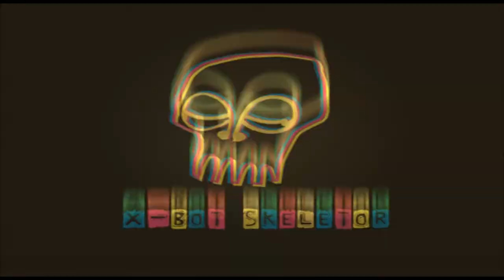The Loc Lounge - Episode 2: Robert Knox and Wize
X-Bot Skeletor presents Episode 2 of the great new music internet show which features some of the best new artists from around the north east. This month Brendan Portues invites Robert, Knox and Wize to the show for more funny gags, wacky goings on and good tunes.